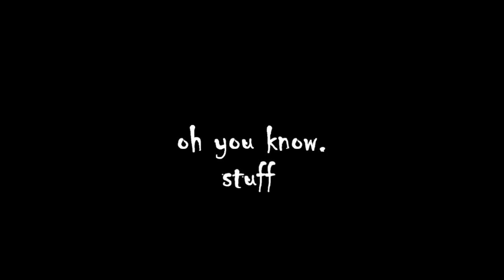Destiny PS3: Crucible Takeover 2019 - #15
Shoutout to:
Sr____Obito
Hikari_Hunter
kalebjthunda

What is Crucible Takeover? It's a series I created back in 2017 where I play crucible along with subscribers. If you want to be in the next one, Add me on PSN - IconSeanX15 and put "Crucible Takeover" in the description. I usually invite on the weekends to whoever is online when I get on PS3.